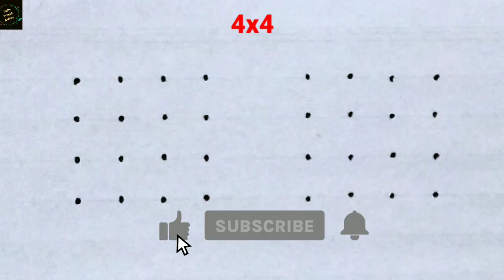easy beginners rangoli designs 4 dots/chinna muggulu 4*4 dot/easy daily rangoli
beginners rangoli designs 4 dots/chinna muggulu 4*4 dot//easy daily rangoli
4*4 dots rangoli designs/chinna muggulu 4*4 dot/beginners rangoli designs 5 dots/easy daily rangoli